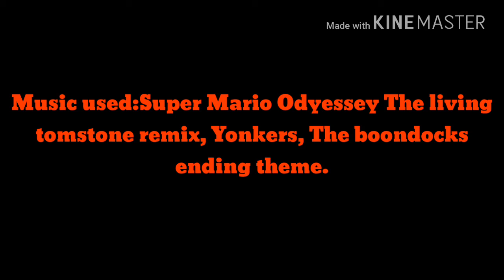Broken Brains - ep.3 - The Perfect Ending (Part 1)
I dont like making this anymore. And i'm busy with school.